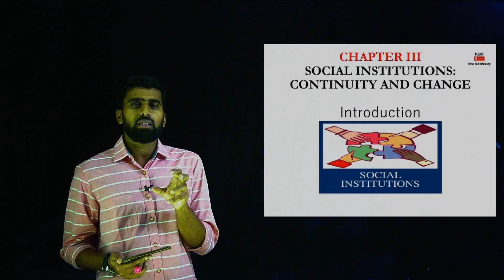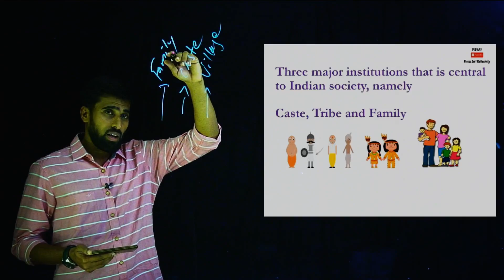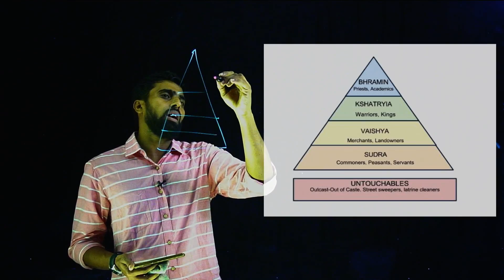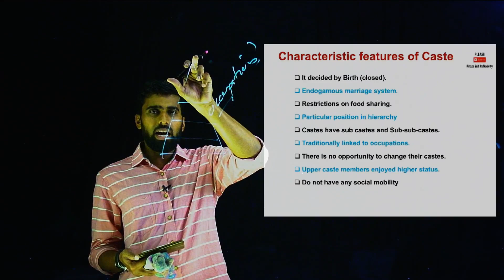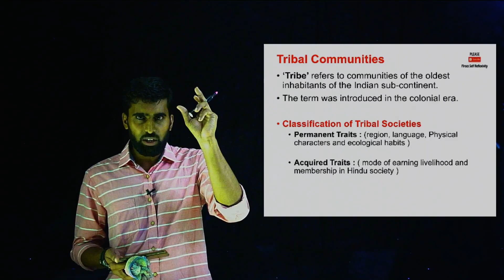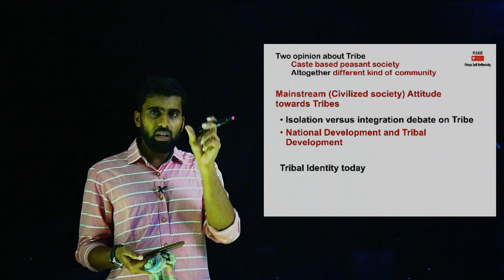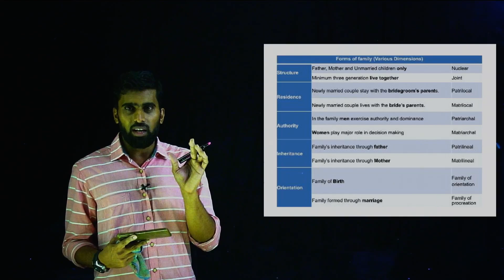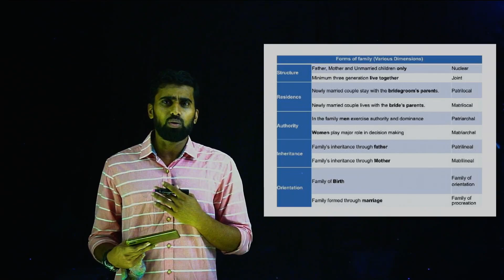Plus Two Sociology Chapter 3 Part 1 Introduction Social Institution: Continuity and Change. Class 12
സാമൂഹ്യസ്ഥാപനങ്ങൾ : തുടർച്ച,മാറ്റം (ആമുഖം)